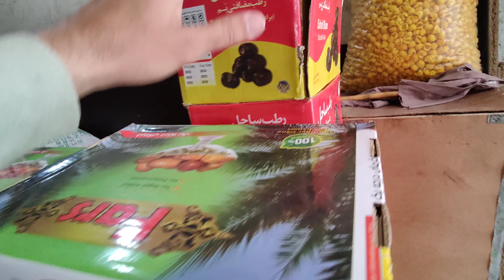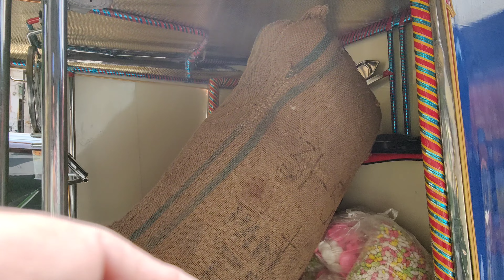Mera Batija howa hai Or Os k Khushi Mai Pore borin MUNGPali lyli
Mai bht Khush hon or is Khushi Mai maine vlog bana liya

Mera Bhatija Hua Hai! | Mungpaliyan Ki Khushi

Aaiye mere saath is naye vlog mein, jahan main apne bhatije ke janamdin ki khushi mein le gaya hoon. Uski muskurahat, uska pyaar aur uski khushi ka jashn manaate hue, maine pure ghar ko mungpaliyon se sajaya. Dekhiye kaise humne uski special occasion ko yaadgar banaya!

🥜 Highlights:

Bhatija Ka Janamdin Celebration
Mungpaliyon Ki Sajawat
Family Moments
Khushi Ka Jashn